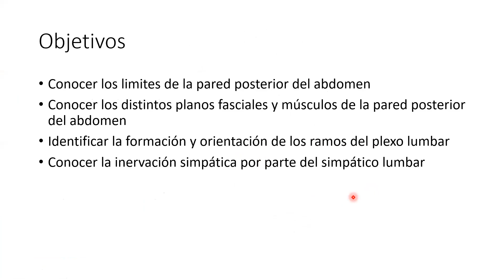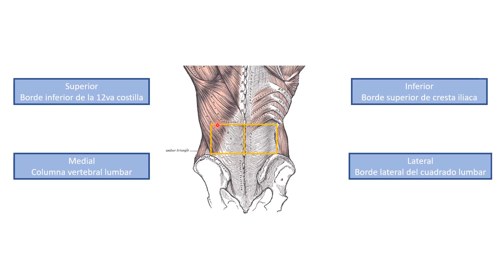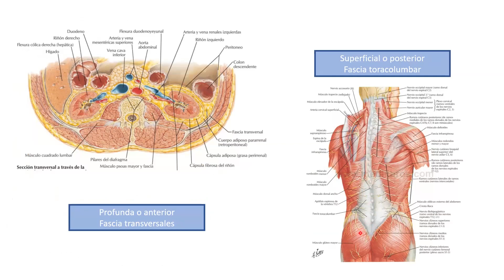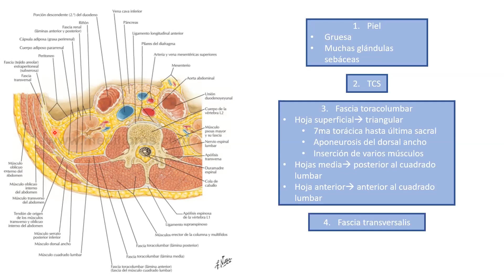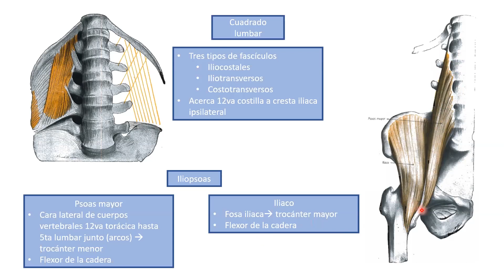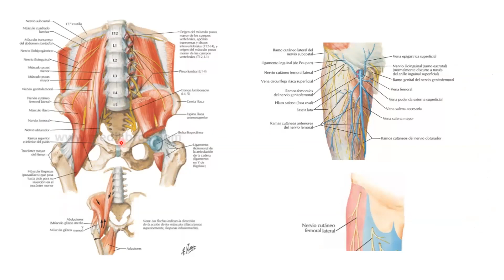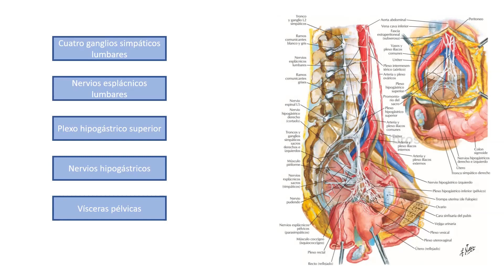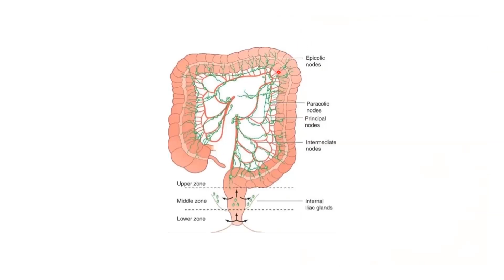Pared abdominal posterior, plexo lumbar y simpático lumbar - Anatomía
Video elaborado por Alonso Córdova Castañeda alumno de 3er año de medicina de la Universidad Peruana Cayetano Heredia